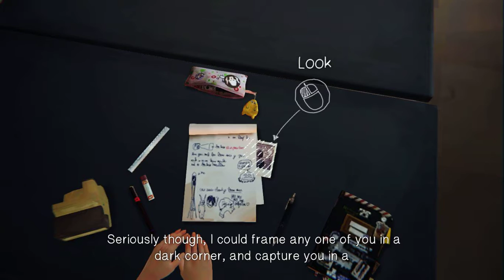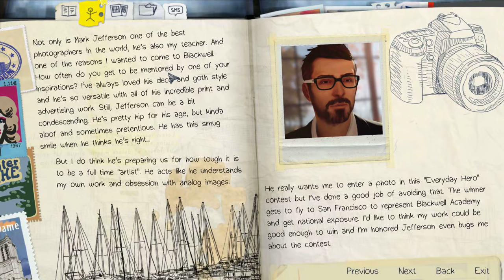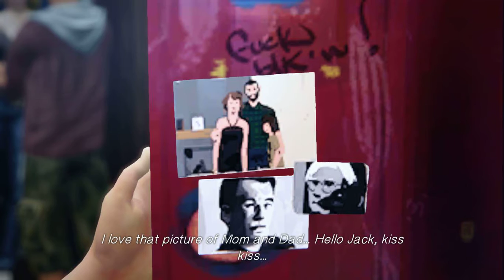Life Is Strange ep1 TIME TRAVEL....